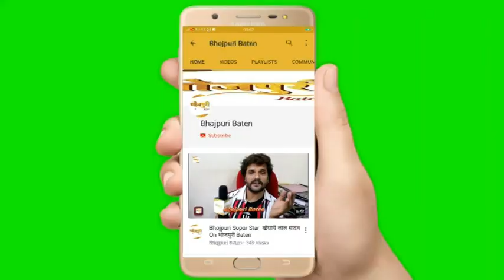30 Million Views Song Interview "Kamariya Hila Rahi Hai" Powerstar Pawa Singh | Lauren G | Payal Dev